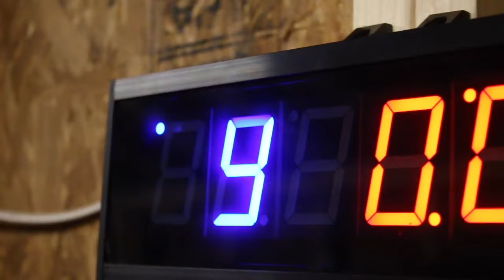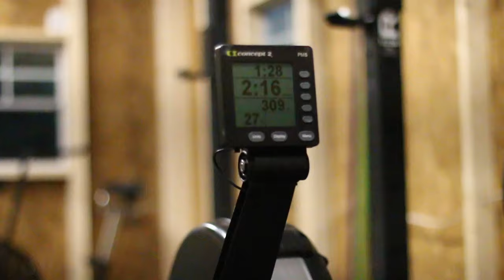BEACH AND MACROS!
We went on Vacation with the family and had a great time! Kristina is back on her grind, and gives us quick look at her change in diet and fitness! Enjoy